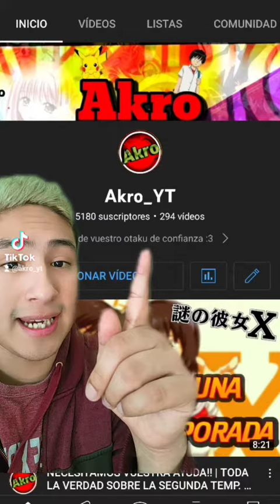Douma, el mejor Villano de Kimetsu no Yaiba ❄️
👌 Reviews de animes👌:
Revisión, 😥El peor anime de Netflix😥: